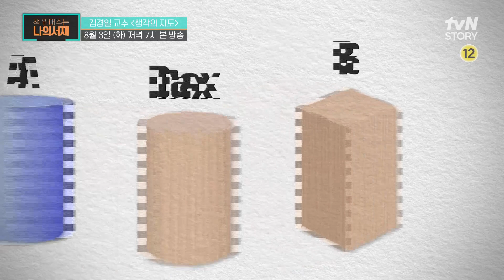[다음이야기] 동양과 서양의 사고방식은 왜 다른 걸까? 김경일 교수의 '생각의 지도' 책읽어주는나의서재 EP.11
[화] 저녁 7시 tvN STORY 본방송